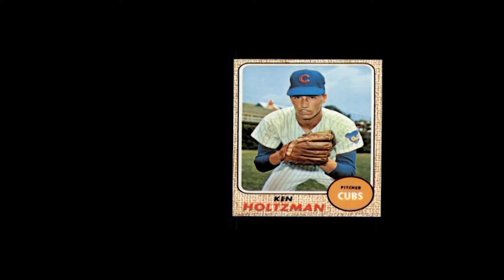Ken Holtzman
Interview with Ken Holtzman as he is inducted into the St. Louis Sports Hall of Fame at the 2018 Missouri Enshrinement Dinner.